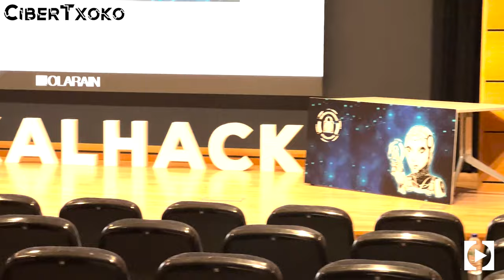Juan Manuel Fernández: "Las macros son la herramienta de hacking más usada de los últimos 20 años"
En esta tercera edición de CiberTxoko hemos ido hasta Donosti, en específico, al colegio mayor Olarain, que es dónde se celebra la 7ª edición del congreso de ciberseguridad EuskalHack, organizado por la asociación del mismo nombre. Durante los días 21 y 22 de junio, los asistentes al evento han disfrutado de multitud de ponencias del más alto nivel, incluyendo la ponencia de Juan Manuel Fernández, también conocido como X-C3LL, quién nos ha informado sobre el desarrollo de macros para operaciones de Red Team. Con él hablaremos durante media hora sobre los eventos de Ciberseguridad, su trayectoria en este ámbito y su experiencia en Red Teams y auditoría de seguridad.